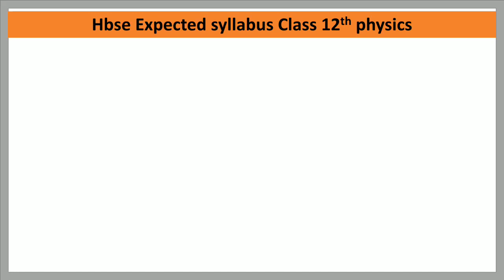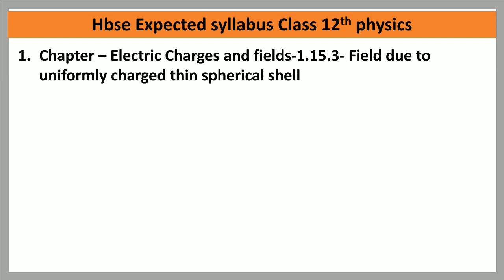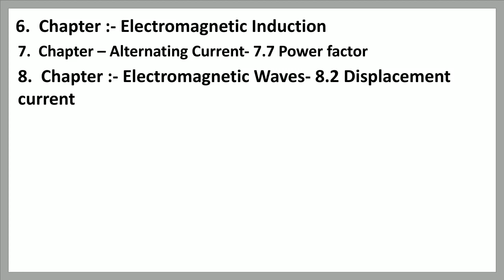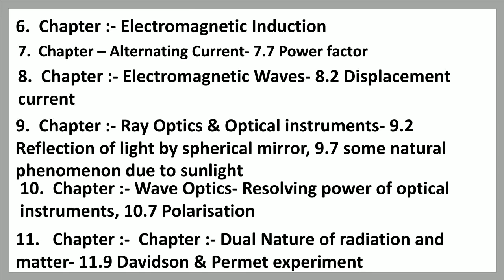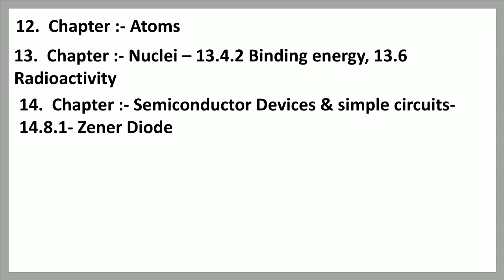Haryana board syllabus 12th physics